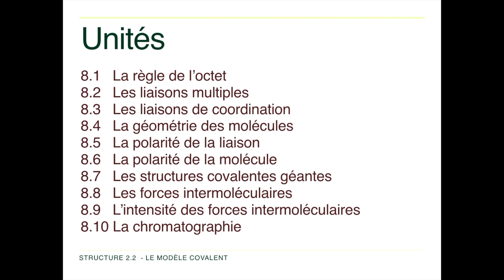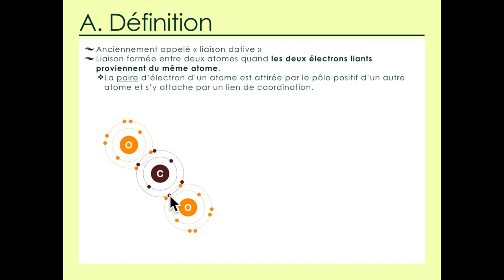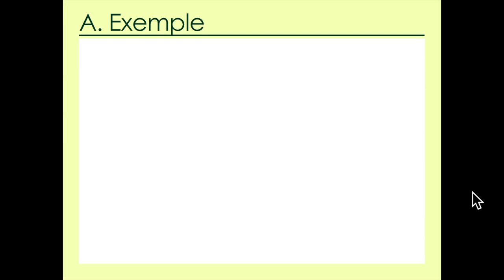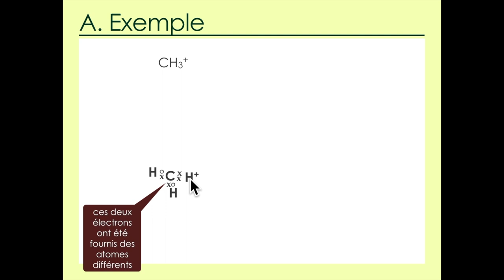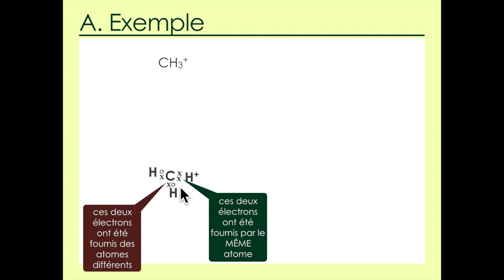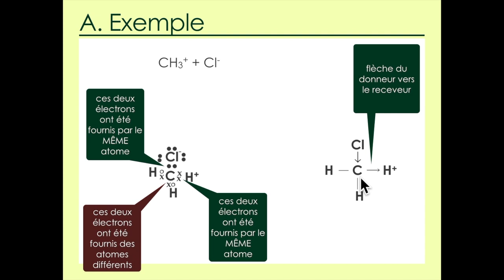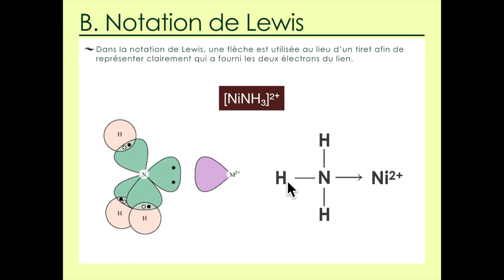8.3 Les liaisons de coordination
Structure 2.2.3 – Une liaison de coordination est une liaison covalente dans laquelle les deux électrons du doublet partagé proviennent du même atome.